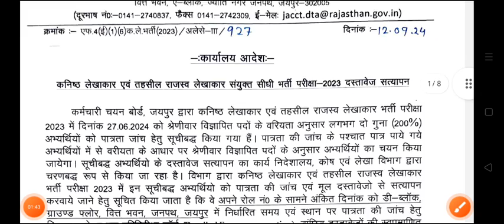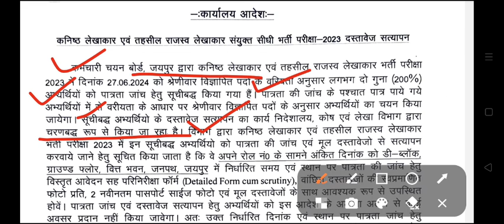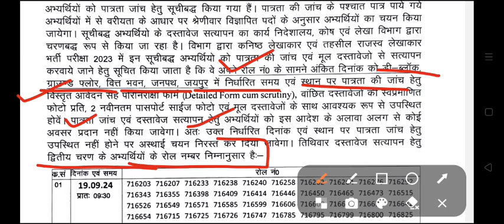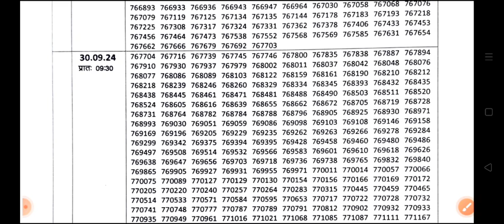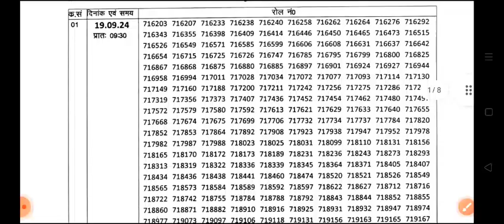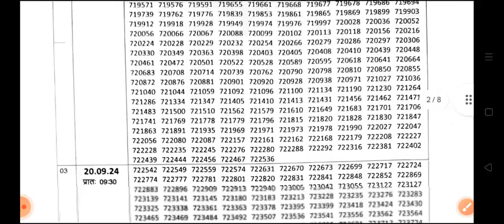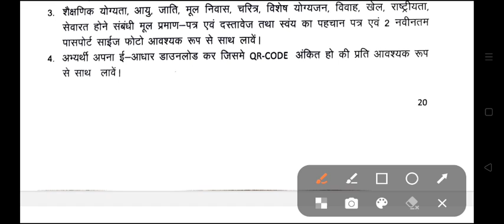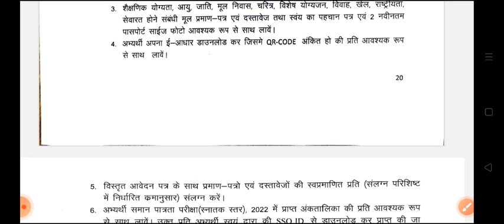Jr Accountant DV Date News | JRA Document Verification | JRA Cutoff 2024|JRA DV Latest News Today 17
Jr Accountant Dv Date | JRA Document Verification | JRA Cutoff 2024 | JRA Latest News Today 12 September 2024 3rd video